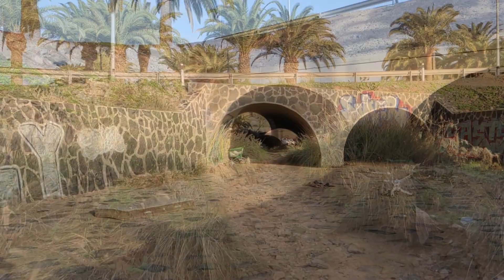Wandern auf Gran Canaria - Tour 19/2022 El Veril - Presa Canario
Ich habe lange überlegt, ob ich das Video überhaupt veröffentlichen soll, da die Filmqualität zum Teil sehr schwankt. Aber ich wollte euch doch an meiner kleinen Tour teilhaben lassen. So nah am touristischen Playa del Ingles und doch so weit von den Urlaubern entfernt.